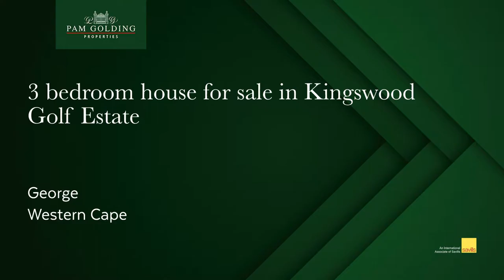3 bedroom house for sale in Kingswood Golf Estate | Pam Golding Properties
Double storey townhouse

This well maintained townhouse is one of 6 units in a gated complex on the estate. Ideal for lock up and go or if you are looking to scale down.

Well fitted Open plan kitchen is central to the living area and indoor braai area which opens with stacker doors into a small enclosed garden overlooking the golf course. Downstairs offers one bedroom with full bathroom

Upstairs has pajama lounge opening onto a balcony with golf course view.
North facing main bedroom with full en suite bathroom and third bedroom with en suite shower is upstairs

Garaging for 2 vehicles.

There is an additional levy for combined garden services and general maintenance of the complex